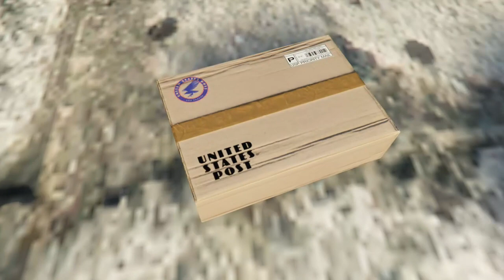The Syndicate | A short GTA series | Episode 1: Pilot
When you're almost at the top of the food chain, how will things play out when you have conflict coming from within?
None of the songs used in this video belong to Gaming Therapist or Future X Storm.